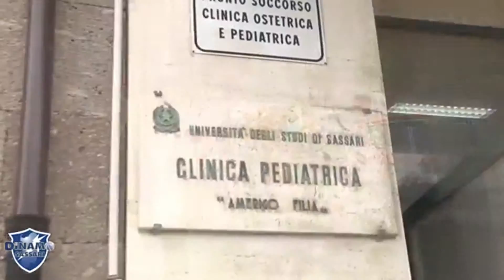[NTV] Intervista alla Dinamo Basket Sassari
Intervista dei ragazzi dell'Accademia Sironi alla società Dinamo Basket Sassari, indiscussa ambasciatrice della città e della Sardegna nello sport.

Voice over: Vanessa Orrù;
Intervista: Alessia Contu;
Riprese: Roberta Pani e Maria Bizzarro;
Audio: Gessica Marcias, Gianfranco Piras, Daniele Loi;
Montaggio: Giorgia Spano e Daniele Loi;
Testi: Vanessa Orrù e Gianfranco Piras;
Responsabile di produzione: Marilisa Cossu e Alessia Contu.